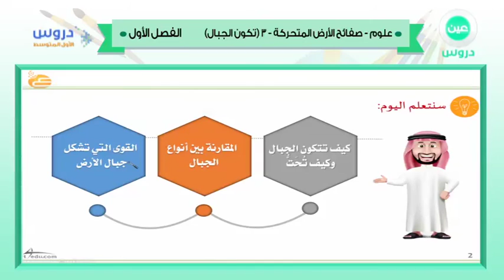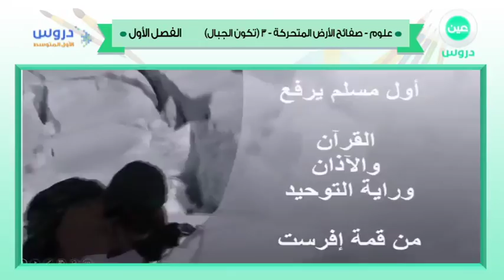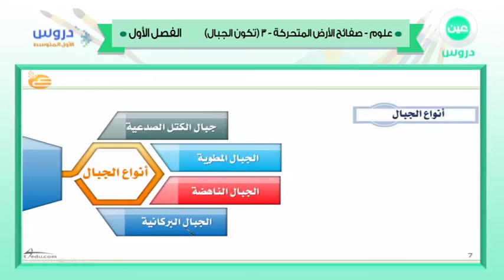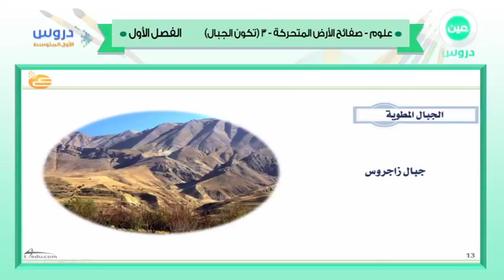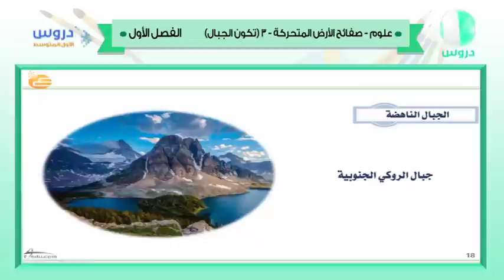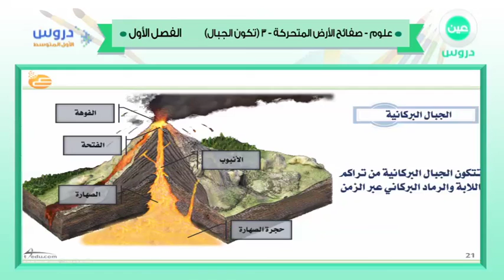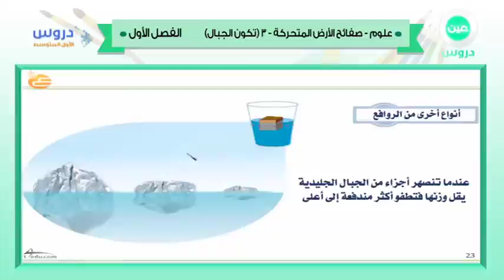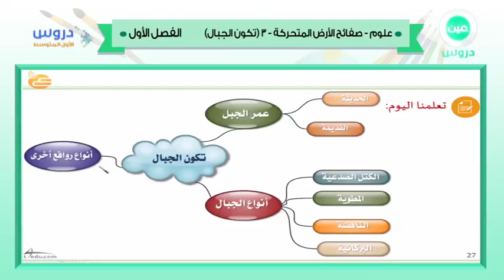الأول المتوسط | الفصل الدراسي الأول 1438 | علوم | صفائح الأرض المتحركة 3